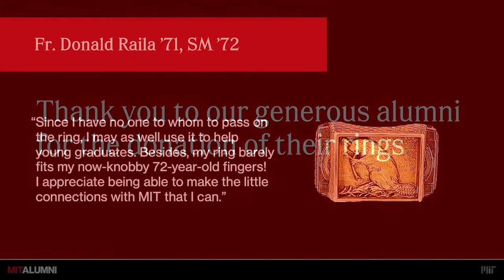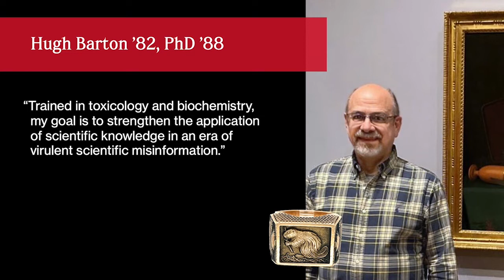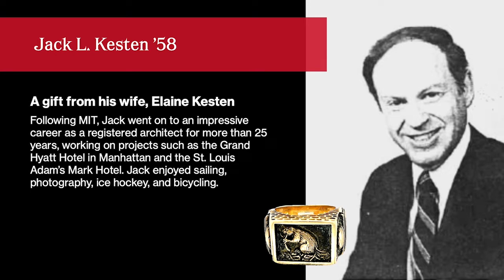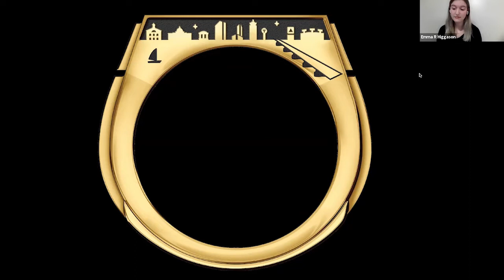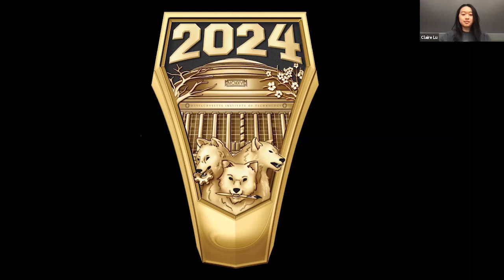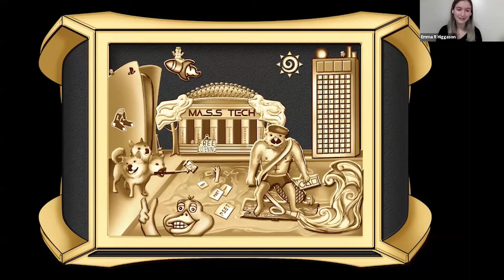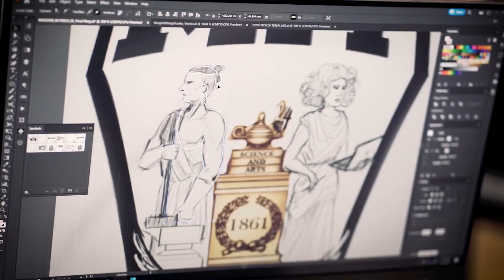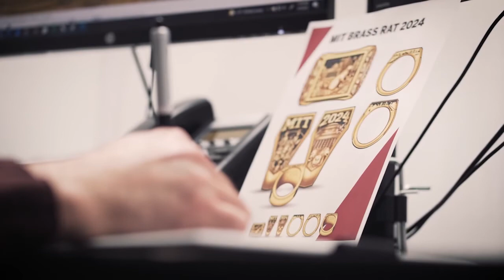Brass Rat Ring Melt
This live webcast from February 24, 2022, is a part of the alumni forum series MIT Alumni Forum: Solving for a Healthier Planet.

The Brass Rat Ring Melt is an annual tradition where recycled brass rats from generous donors are melted and mixed into an alloy that will help create the next generation of MIT class rings and reduce the amount of gold material sourced. Simply put: The more Brass Rats that are donated, the less new gold material is required to cast new rings. This year’s ring melt will honor alumni donors, highlight the students who created the Class of 2024 Brass Rat, and provide a behind-the-scenes look into how the rings are designed at the Herff Jones ring foundry.

Herff Jones, the ring manufacturer, has received the highest grade given to large jewelers by Earthworks, a nonprofit organization dedicated to protecting communities and the environment from the adverse impacts of mineral and energy development, for its effort to implement a set of criteria for more responsible mining, which include social, human rights, and environmental benchmarks.

If you want help the project, you can make a financial contribution to the Brass Rat Financial Assistance Campaign crowdfunding project